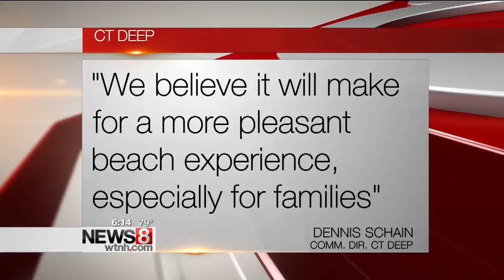DEEP wants to make improvements, charge fee at Silver Sands in Milford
Some state parks charge a fee; others are free. One free, popular state park may soon start charging an entrance fee.